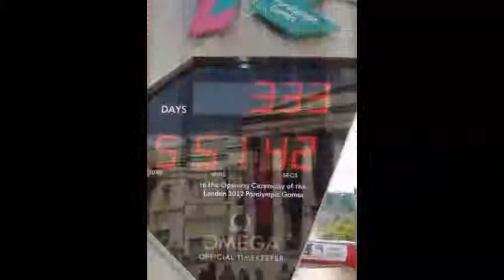Found A Way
2012, London,You and I.